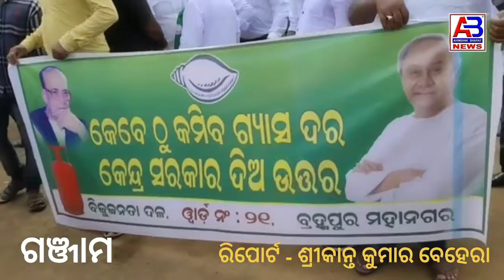ଗଞ୍ଜାମ ଜିଲ୍ଲାରେ ଗ୍ଯାସ ଦର କୁ ନେଇ ଆଜି ଆନ୍ଦୋଳନ / BJD Protest against LPG rate in odisha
AHINSAKBHARATNEWSPAPER ODISHA#Ganjam#odisha#lpg#coocking gas#home#political